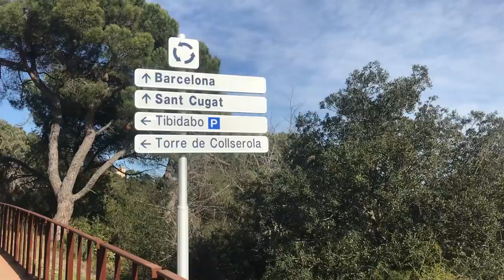Insane BMX Hill Bomb Car Crash! (Barcelona)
Myself and Panza set out for Barcelona’s highest peak aka the Tibadabo in the mountains to send an insane hill bomb back to the city. We met up with Jake 100 and a few of the Barcelona MTB Wheelie Boys. Panza and I were the only two brakeless riders on BMX bikes and it wasn’t the best idea… Panza took a turn way too fast and wide into oncoming traffic and took a crazy fall into a car. and SUBSCRIBE for more!

MY GEAR
Main Camera (GH5)
GoPro hero 7
GoPro Chest Mount

SC-BillyPerry631